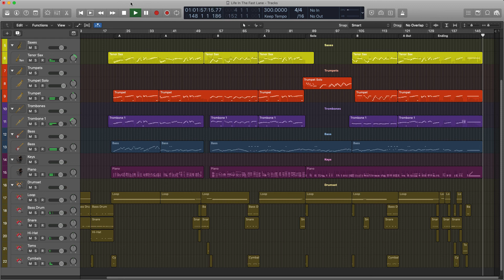Life In The Fast Lane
Do you like to experience life in the fast lane? This hard bop piece is in the style of 1950s jazz groups that played ‘hot’ music. With a tempo of 300 beats per minute, this tune will be sure to get your heart racing and your audience’s heart racing excitingly for your awesome content.

This music, various versions of it, along with others can be licensed from a variety of music libraries.

Instagram, Tik Tok, Twitter - @marlimusiq